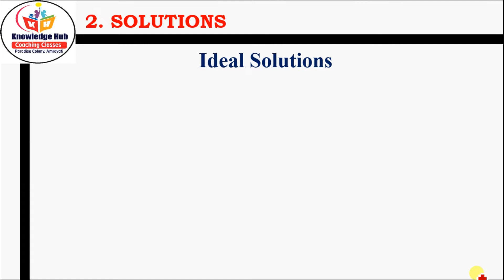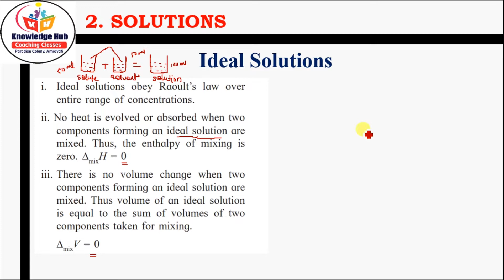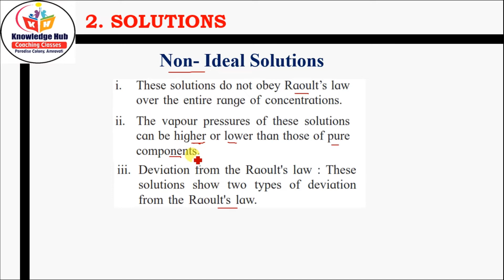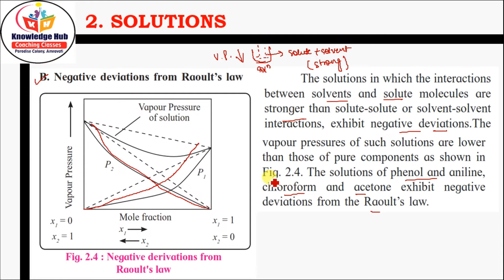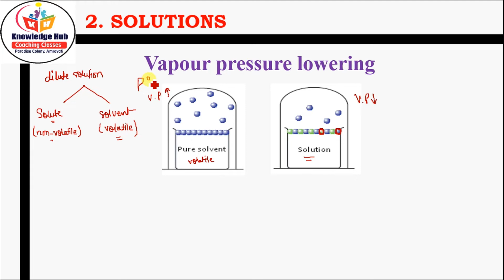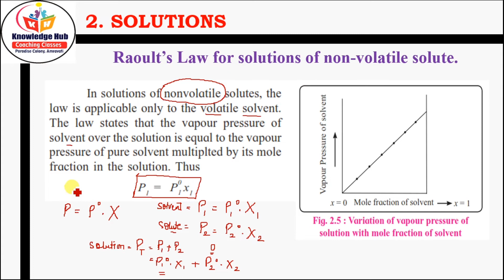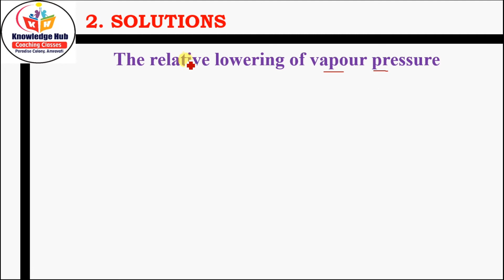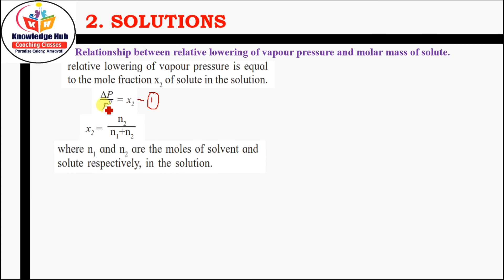Solutions | Class 12th | L-4 | Unit-2 | Maharashtra State Board | New Syllabus 2020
Maharashtra State Board (New Syllabus 2020)

Topics:
Vapour pressure
Vapour pressure of solutions of liquids in liquids
Raoul's law
Graphical representation of Raoult's law

Explained by,
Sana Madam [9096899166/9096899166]